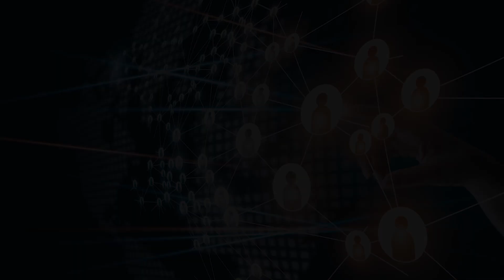IUIC | israelunitedinchrist nathanyel7 repent welcomehome